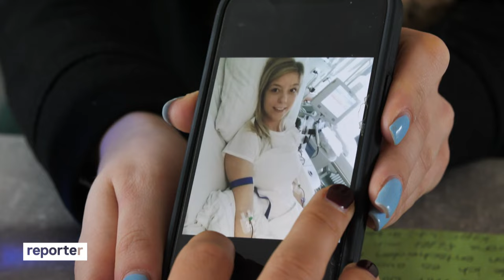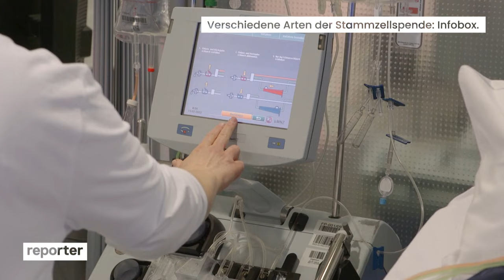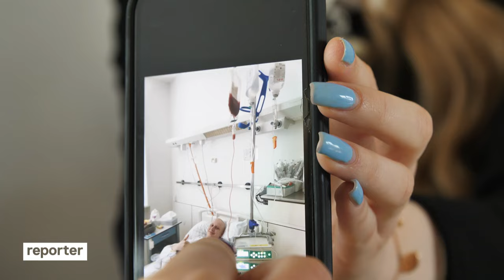Zweites Leben dank Stammzellspende: Sie hat mich gerettet | reporter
Eine Stammzellspende ist oft die letzte Chance, das Leben von Krebspatient:innen zu retten. Bei einer Stammzellspende müssen sich Spender:in und Empfänger:in genetisch sehr ähneln. Selbst innerhalb der Familie finden nur 25% der Blutkrebspatient:innen ihr Match. Daher ist es umso wichtiger, dass sich möglichst viele Menschen als Spender:in registrieren, um die Chance für an Blutkrebs erkrankte Personen zu erhöhen, eine passende Spende zu bekommen.

🩸 Wie läuft eine Stammzellspende ab? Welche möglichen Risiken gibt es und mit wie viel Aufwand ist sie verbunden? Genau das will Svenja in diesem Film herausfinden und begleitet Nicolaj zu seiner Stammzellspende.

🏥 Aber wem rettet man da gerade das Leben? Das können Spender:innen erst nach zwei Jahren erfahren. Vorher gibt es eine Anonymitätsfrist: Die regelt, dass es zwei Jahre nach der Spende keinen direkten Kontakt zwischen Spender:in und Empfänger:in geben darf. Diese Zeit ist bei Stella und Scarlett schon rum. Svenja ist bei ihrem emotionalen, persönlichen Treffen dabei, wenn Stammzell-Spenderin auf Stammzell-Empfängerin trifft.

🩺 Was ist eine Stammzellspende?
Blutstammzellen werden gebraucht, um Blut zu bilden. Sie sind Vorläuferzellen, woraus sich die verschiedenen Blutzellen, also rote und weiße Blutkörperchen, sowie Blutplättchen, entwickeln.

Normalerweise befinden sich diese Stammzellen im Knochenmark, insbesondere im Beckenkamm, im Brustbein und in den Rippen. Die reifen Zellen verlassen dann das Knochenmark und treten in die Blutbahn über, wo sie ihre Aufgaben zur Blutbildung erfüllen. Die Blutzellen haben eine begrenzte Lebensdauer. Deshalb werden die Blutzellen permanent neu produziert.

Wenn Menschen an Leukämie (Blutkrebs) erkrankt sind, ist diese Erneuerung der Blutzellen gestört. Dann entstehen hauptsächlich unreife Blutzellen, die funktionsuntüchtig sind. Daher brauchen diese Patient:innen häufig eine Stammzellspende, um wieder gesunde Blutstammzellen zu bilden und damit neues Blut herstellen zu können.

💉 Arten von Stammzellspende:
Es gibt zwei Formen der Stammzellspende: Die Blutfilterung dauert ungefähr fünf Stunden und wird in etwa 90 Prozent der Fälle angewendet. Und es gibt die Knochenmarkspende, die in zehn Prozent der Fälle unter Vollnarkose in Form einer Operation durchgeführt wird.

🎞️ Team: Svenja Kellersohn, Maik Arnold, Julia Hombach, Tobias Bindler, Lea Brockmann, Andreas Josef und Lisa Schöffel

👱🏼‍♀️ Ich bin Svenja und seit April 2019 im Team! Ich bin 27 Jahre alt und wurde an Karneval in Köln geboren! Nach meinem Abi bin ich als Animateurin am Hotelpool in Marokko rumgetobt. Danach habe ich Journalistik in Hamburg studiert und dann beim WDR volontiert. Ihr findet mich bei Instagram unter @svenjakellershohn.